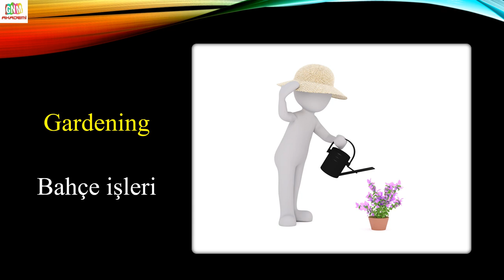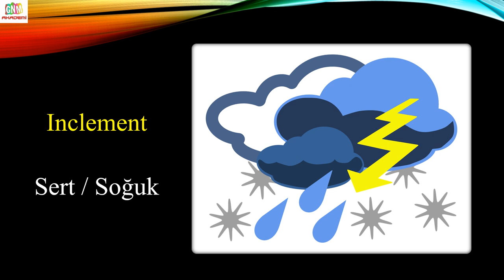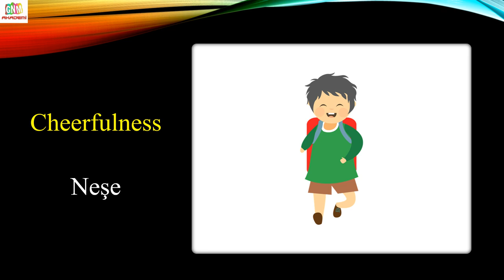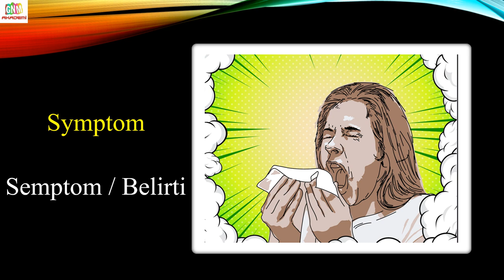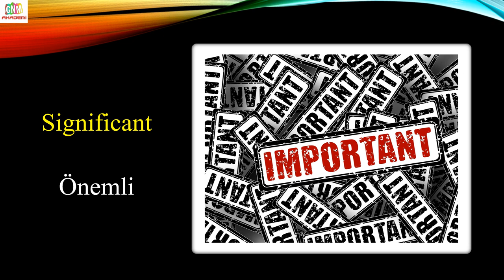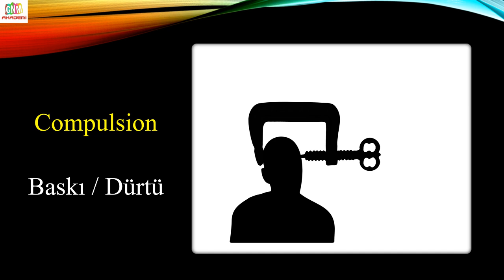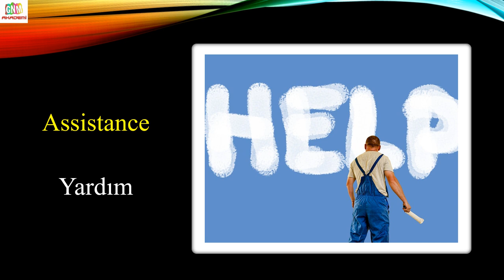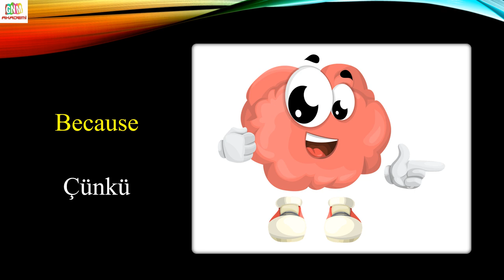7500 Resimli İngilizce Kelime (5.Bölüm)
7500 RESİMLİ İNGİLİZCE KELİME
İngilizce öğrenme sürecinde kelime bilgisi en önemli adımlardan biridir. Gramer bilgisi çok iyi olan bir kişi, eğer kelime konusunda sorun yaşıyorsa İngilizce anlama, okuma ve konuşma problemi yaşayacaktır. Bu nedenle İngilizce kelime öğrenmeyi çok önemsiyoruz.
Hızlı ve etkili İngilizce öğrenmek için görsel zekanın ayrı bir yeri bulunmaktadır. Hafıza teknikleriyle İngilizce öğrenmenin bir adımı da görsel zekayı aktif hale getiren resimlerdir. Kelimeyi aklımıza kazıyacak resimler ve telaffuz birleşince öğrenmemiz kolaylaşacaktır. Bu nedenle sizler için 7500 Resimli İngilizce kelime hazırladık.
7500 İngilizce Kelime Kapsamı;
Oxford 3000 Kelime (İngilizce’de En Sık Kullanılan 3000 Kelime)
4000 Temel İngilizce Kelime
5000 İngilizce Kelime (Kanalımızdaki 5000 Serisi)
Dil Sınavları Serisi (YDS, YÖKDİL, YKSDİL, TOEFL, IELTS, İngilizce Hazırlık Atlama - Proficiency vb.)
İngilizce’den Türkçe’ye Geçen Kelimeler (TÜRKÇE İNGİLİZCE BENZER KELİMELER)
Günlük İngilizce Kelimeler,
Son olarak bizim seçtiğimiz bazı kelimeler.

Ayrıca bu video serisinin diğer videolarına bu linkten ulaşabilirsiniz.

Video Etiketleri;
7500 Resimli İngilizce Kelime,
İngilizce Kelime,
İngilizce,
7500 İngilizce Kelime,
Resimli İngilizce Kelimeler,
English Words,
İngilizce'de En Çok Kullanılan Kelimeler,
Sesli İngilizce Kelime Ezberleme,
Kelime Ezberleme İngilizce,
İngilizce Öğrenirken Kesinlikle Öğrenmeniz Gereken Temel Kelimeler,
Mutlaka Bilmeniz Gereken İngilizce Kelimeler,
Most Common Words,
En Önemli İngilizce Kelimeler,
İngilizce Öğreniyorum,
Sıfırdan İngilizce Kelimeler,
Oxford İngilizce,
Resimli İngilizce Sözlük,
GNM AKADEMİ,